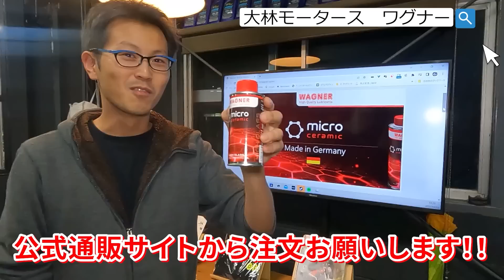「電装品の加工修理は分かりやすく！新人教育ビデオ編」クルマの修理って完璧に直すことがゴールじゃなくて、不満を解決するのがゴールだとは思ってるのですが、加工修理は他人にも分かりやすいって大事よねって話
〇３番目にオススメ「店舗にお電話」

６時間25,000円～レンタル可能ですので、遠方からお越しの際の観光にも是非どうぞ！